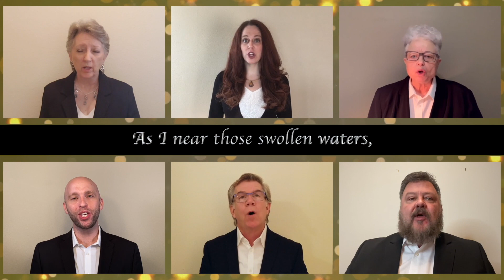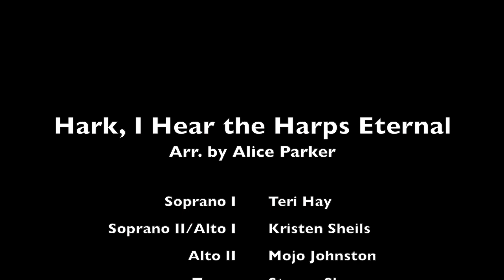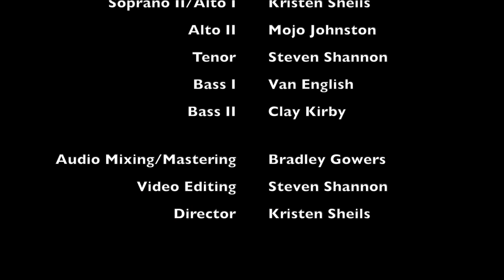"Hark I Hear the Harps Eternal"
As performed on the Sunday Worship livestream on December 6, 2020.